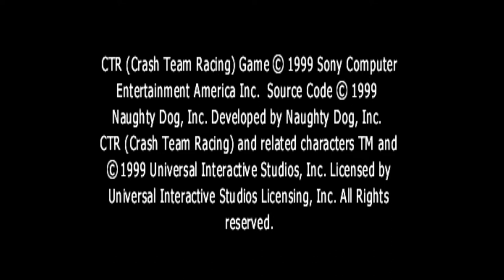Crash Team Racing Part 1